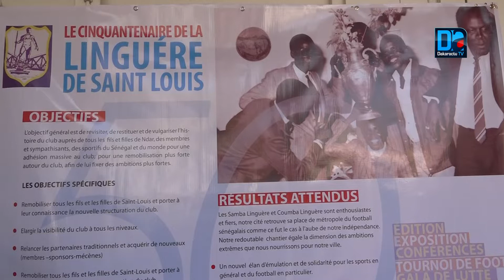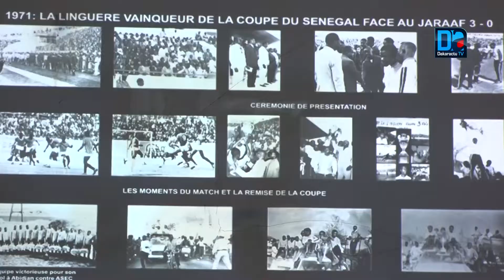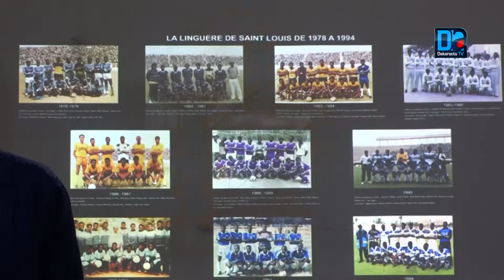cinquantenaire de la Linguère de Est Louis le club vers les 72h annuelle en septembre